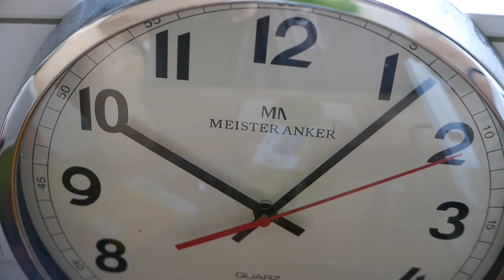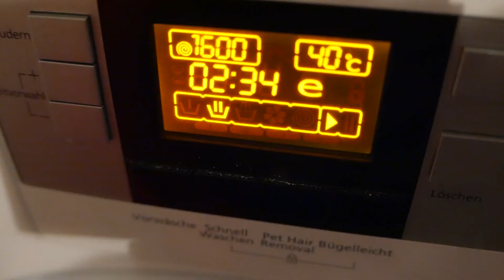Vlogmas Tag 7